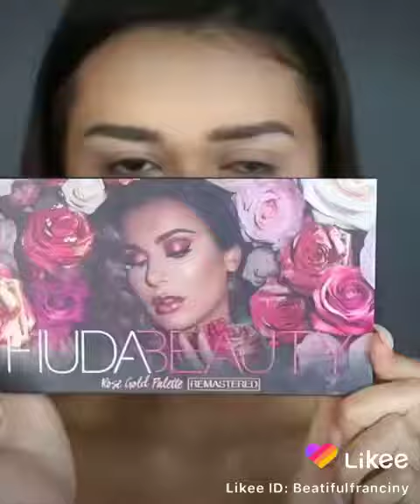1 de agosto de 2019